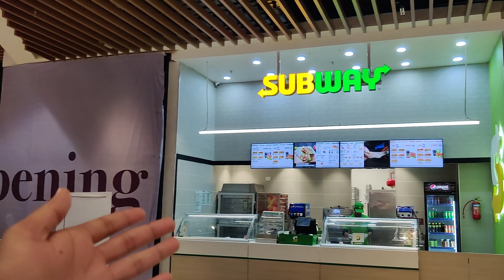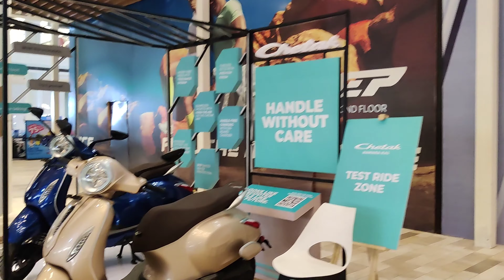EP 6 || Lulu Mall mai Ye kya Mil rahah 😟🤯 || Lulu Mall Lucknow 🔥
Follow me on -👇👇

Instagram I'd